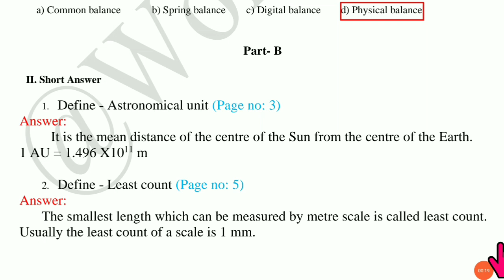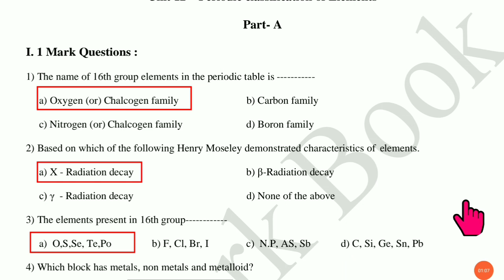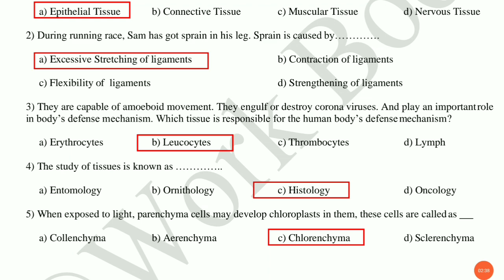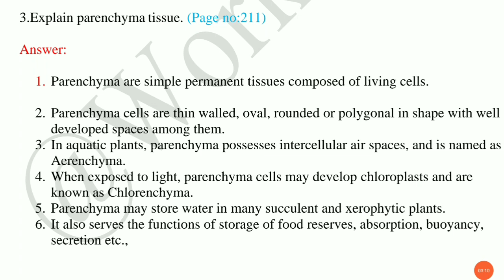9th science Assignment| Unit-1 |class 9 science assignment| kalvi tv assignment